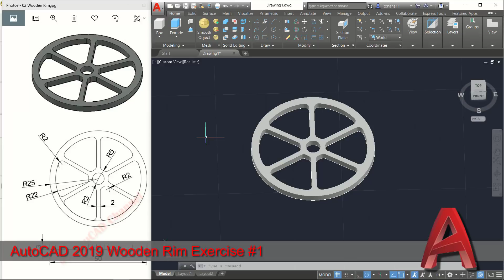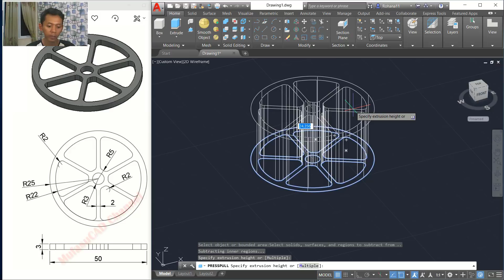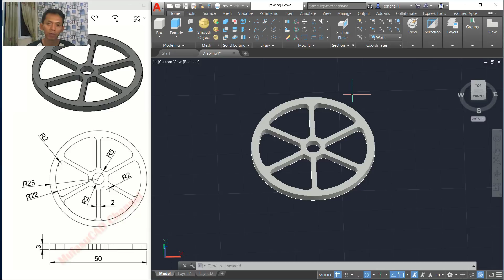AutoCAD 2019 3D Modeling Wooden Rim Tutorial Graphic Design Software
Learn Autocad 2019 basic 3d modeling tutorial for beginner how to design wooden rim and download reference image

This is autocad2019 3dtutorial modeling for beginner